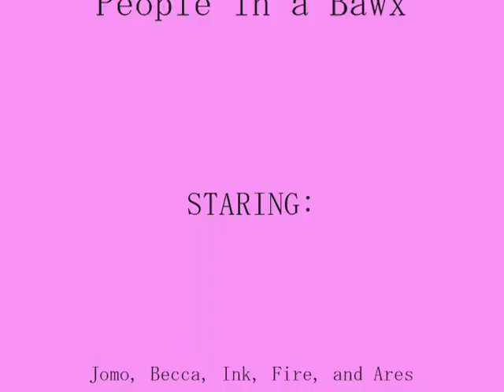In the bawx...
Featuring: Peachedface2, Firefliesfan1, Ares8009, Becca62, InkxInk, and me!